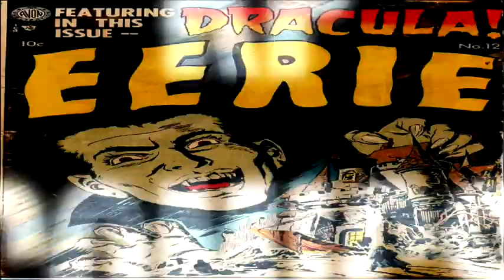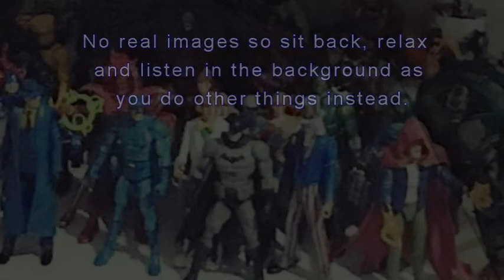Marvel and Star Wars Toy Sales Down Because Disney Woke Goes Broke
I read news from two websites how the Disney woke policies are destroying Marvel and Star Wars brand toy sales. I never knew this stuff and chances are you have not either.

RP comics